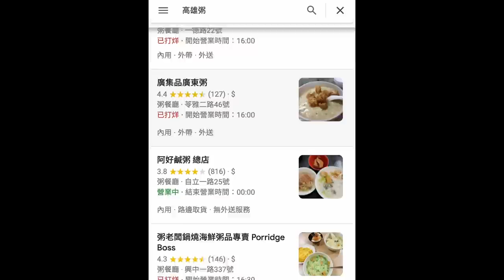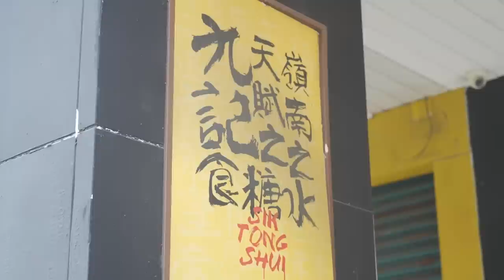【郭懂開講】身為臺南人的郭泓志愛吃甜，為了甜品哪裡都很近！意外撞臉灌籃高手角色｜郭董懂不懂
《大力夯蝦皮賣場》
大力夯 BIG HIT 優質豌豆植物性蛋白【2盒購入優惠NT1700】